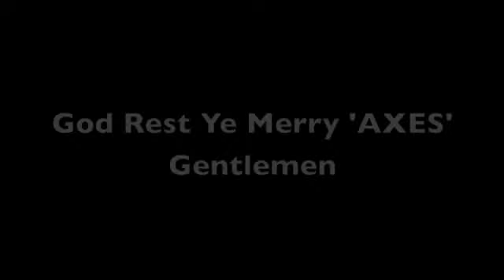God Rest Ye Merry AXES video.m4v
Hi everyone, I wanted to do this song and video primarily for my friends instead of Christmas cards. I hope you all enjoy it! This was basically done in one day - the whole thing music, video and editing! Enjoy! David mark Pearce 25/12/10